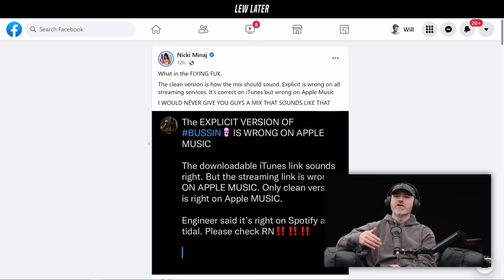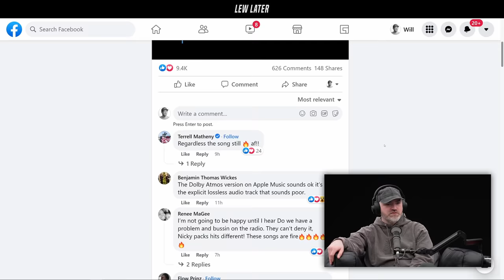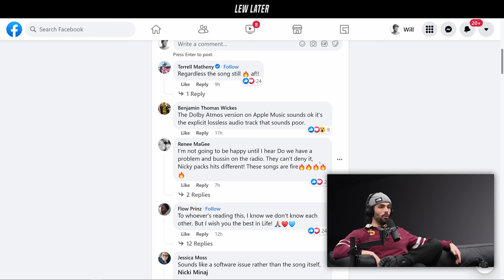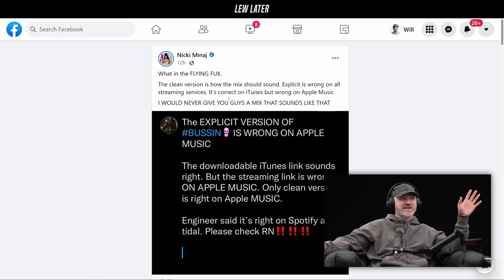Nikki Minaj Furious At Apple Music For Publishing Wrong Track